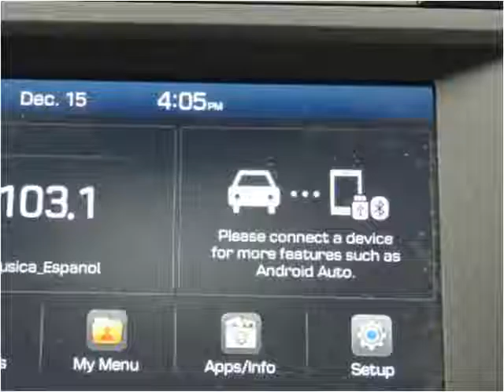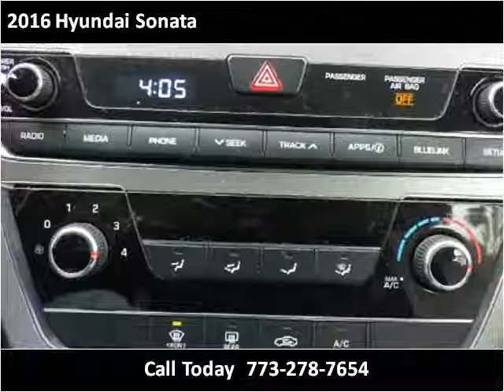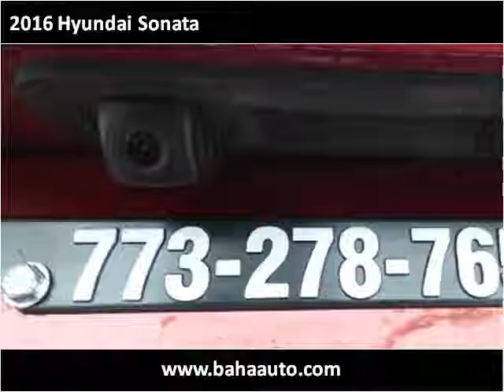2016 Hyundai Sonata Used Cars Chicago, Burbank IL